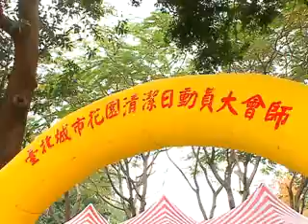國家清潔週花博清潔隊